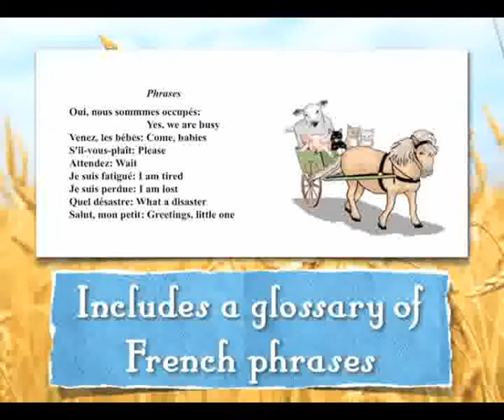Clip-Clop, Tippity-Tap: French Vocabulary on the Farm by Kim Chatel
Children will delight in the animal antics as Mini-moi discovers that even little ones can be big helpers. Along the way learn French vocabulary and phrases. Includes a glossary of terms. Suggested age range for readers: 4-9